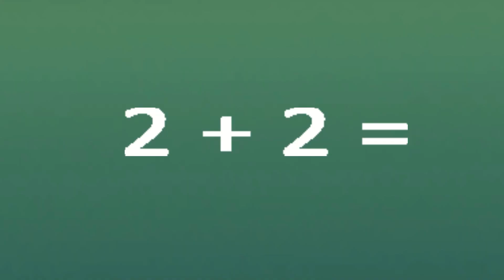Alphabet Lore But Something Is Among Us (A - Z...) | Alphabet Lore Meme Compilation